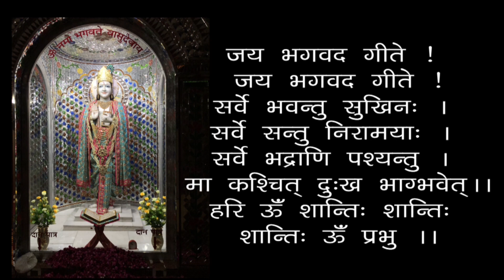Asliyat Keval Bhagwan Ji Hai - Geeta 18-20 - 19860823 - God Is The Only Reality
00:00 - हरे कृष्ण कीर्तन
13:00 - आरती
18:24 - असलियत केवल भगवान् जी हैं - गीता 18-20
असलियत केवल भगवान् जी हैं - गीता 18-20 - स्वामी श्री गीतानंद जी महाराज
Asliyat Keval Bhagwan Ji Hai - Geeta 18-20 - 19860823 - God Is The Only Reality - Swami Shri Geetanand Ji Maharaj